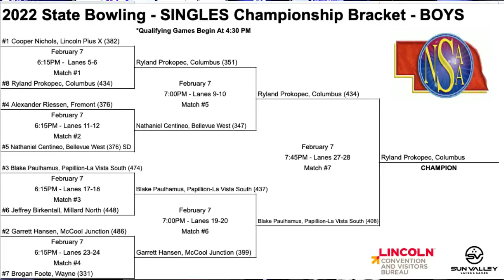2022 NSAA Boys Bowling Championship match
Ryland Prokopec of Columbus defeats Blake Paulhumas of PLVS for the NSAA Boys Individual Bowling Championship